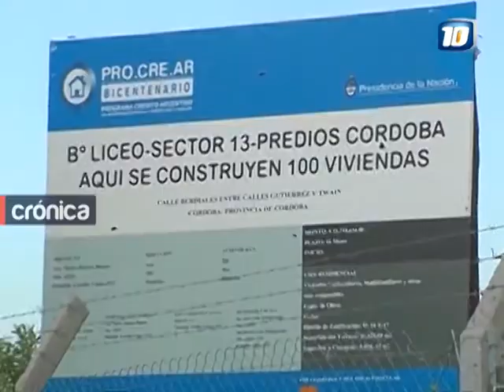LEGISLADORA POR CRÉDITOS PROCREAR